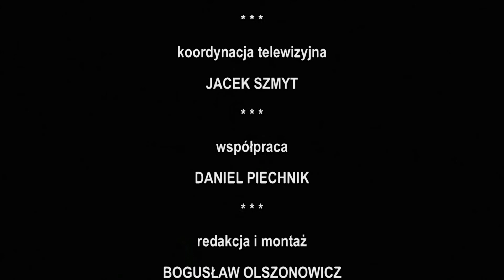BIŻUTERIA KASZUBSKA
Do zajęć z języka kaszubskiego w ZKPiG w Kolbudach dołączane są warsztaty, w tym wypadku jest to relacja z warsztatów biżuterii regionalnej.